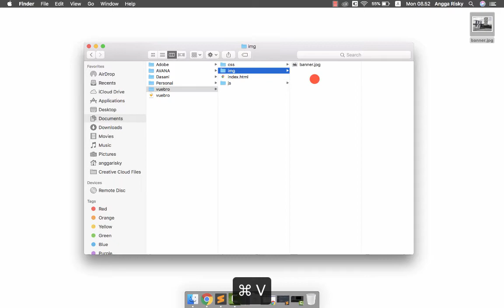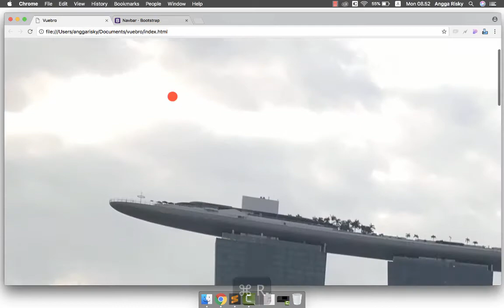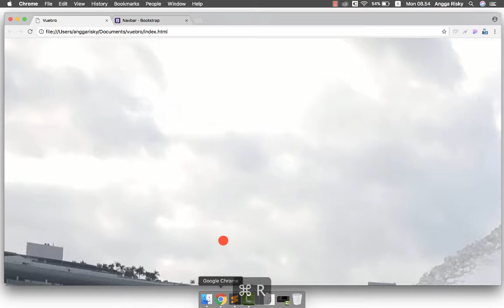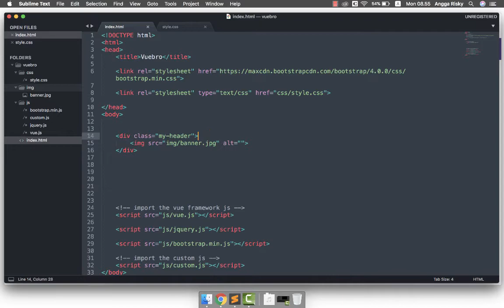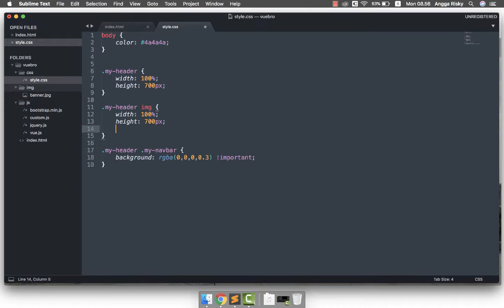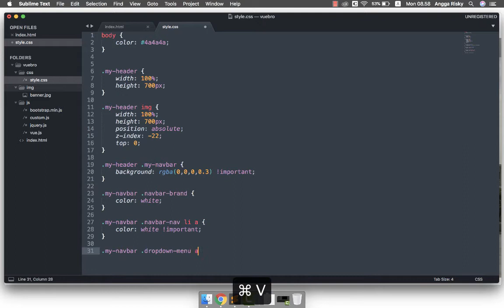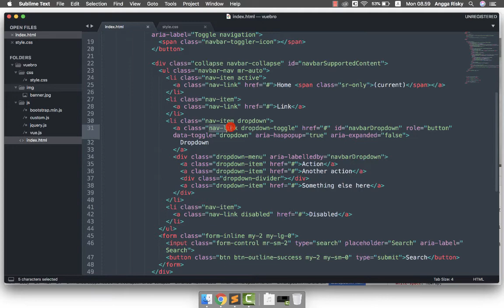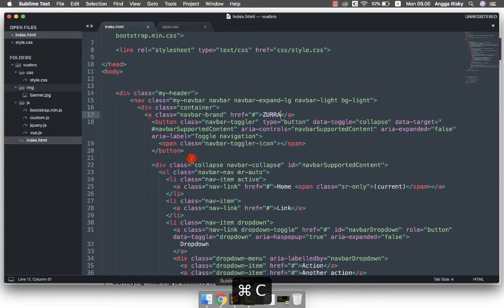Customize Transparent Navbar Bootstrap Tutorial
Hi everyone, welcome back to Angga Risky, and in this video ...